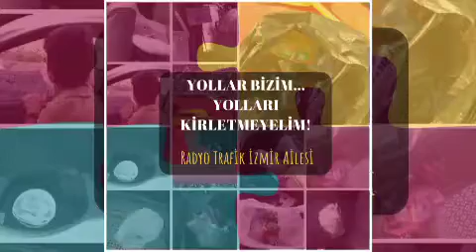YOLLAR BİZİM… YOLLARI KİRLETMEYELİM!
Radyo Trafik İzmir’in, emniyet kemeri farkındalığının ardından araçlardan yollara çöp atılmamasının önemine yönelik başlattığı kampanyaya İzmirliler yine yoğun ilgi gösterdi. Radyo Trafik İzmir dinleyenleri, son dönemde artan yangınlara araçlardan atılan maddelerin de neden olduğunun altını çizdi.

Binlerce sürücüye ulaşarak dinleyenlerine zaman kazandırmanın yanı sıra trafik kültürünün yükselmesine katkıda bulunan Radyo Trafik İzmir yeni bir kampanyaya imza attı. Yayınlarında sürekli trafik kurallarına uyulması konusunda sürücüleri uyaran Radyo Trafik İzmir’in, son olarak araçlardan yollara çöp atılmamasına vurgu yapmak için başlattığı kampanya yoğun ilgi gördü.

İzmirliler, radyonun WhatsApp hattını mesaj yağmuruna tutarak, araçlarında biriktirdikleri çöpleri ve bunları çöp konteynerlerine attıklarını gösteren fotoğraflar paylaştı.

ARAÇLARDAN ATILAN ÇÖPLER YANGINLARA DA NEDEN OLUYOR

Radyo Trafik İzmir dinleyenleri attıkları mesajlarla yollara çöp atmamanın önemine vurgu yaptı. Son dönemde artan yangınlara araçlardan atılan çöplerin de neden olduğunun altını çizen İzmirliler, “Yangınlara çok üzülüyoruz. İnsanların biraz daha duyarlı olması gerekiyor. Yollarda birçok kez şahit oluyoruz. Araçlarından dışarıya pet şişe hatta cam şişe atanlar bile var. Yanıcı madde atanları da görüyoruz. Herkesin aracında çöp poşeti bulundurması çok zor olmasa gerek. Bir de piknik alanlarında, piknik bitiminden sonra etrafta çöp bırakmaması ve yanan ateşleri söndürdüklerinden emin olmaları büyük önem taşıyor. İnşallah yangınlar bir daha tekrarlanmaz.” mesajlarını paylaştı.

Radyo Trafik İzmir, yayınlarında trafik kurallarını sıklıkla hatırlatıp, trafik kültürünün yükselmesine katkıda bulunmaya devam ederken, önümüzdeki günlerde de farkındalık kampanyalarını sürdürecek.